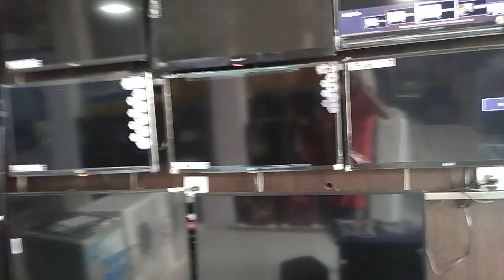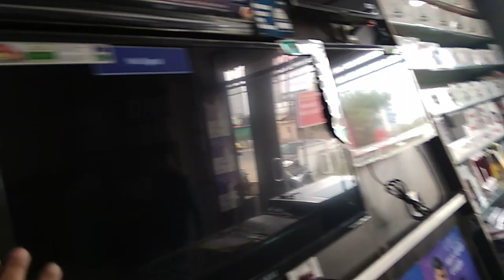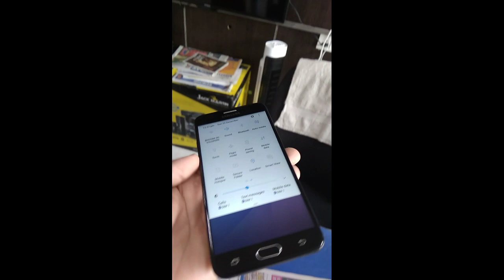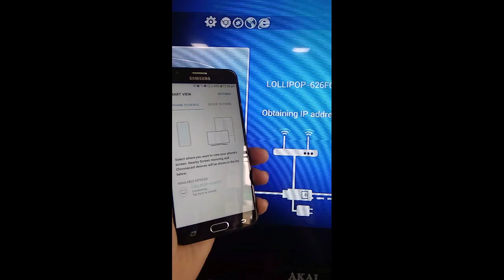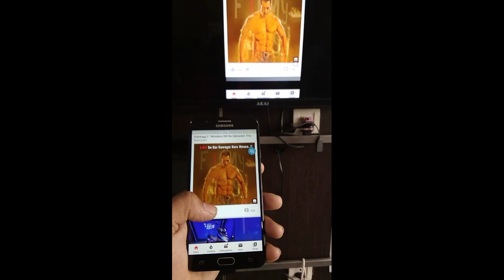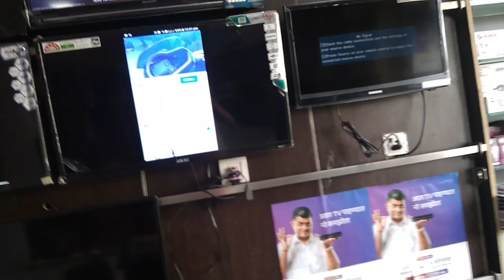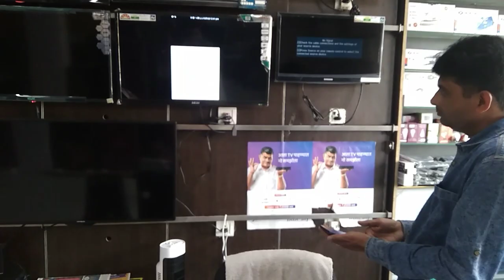anycast connect tv hindi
Is videos me hamne bataya hai ki ap kaise apni anycast connect tv hindi